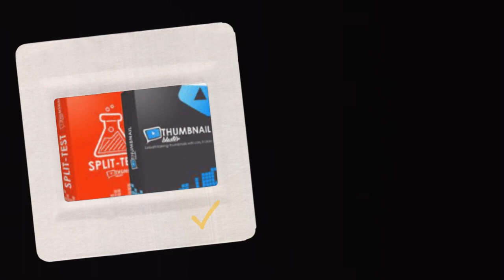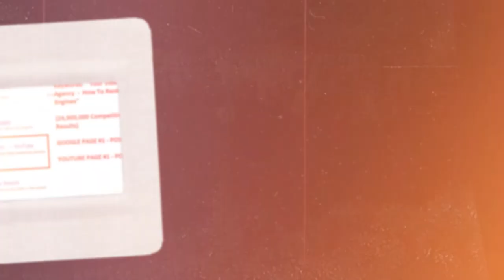Best Video Thumbnail Generator Online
You can learn about Best Video Thumbnail Generator Online you can

The video is all about Best Video Thumbnail Generator Online but also try to cover the following subject:
-video thumbnail creator
-easy video thumbnail

Youtube is the very best website to visit when searching for videos about Best Video Thumbnail Generator Online.
Best Video Thumbnail Generator Online is certainly something that interests you and quite a lot of people so I made this video .
Follow our video clips about Best Video Thumbnail Generator Online as well as various other comparable topics on
If you were searching for more details about video thumbnail creator or easy video thumbnail did this video assistance?